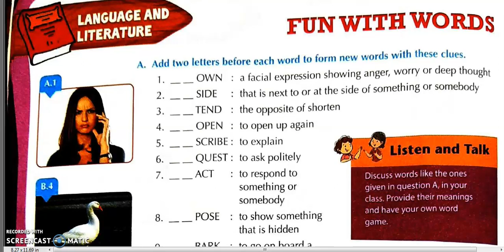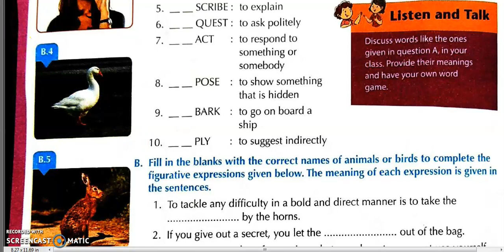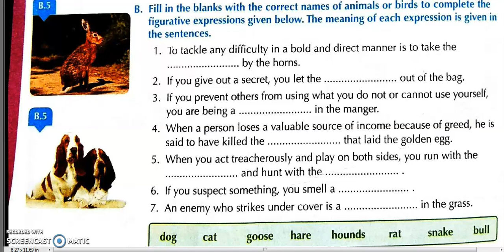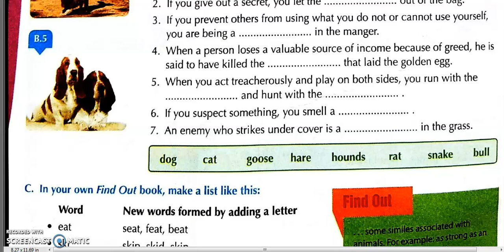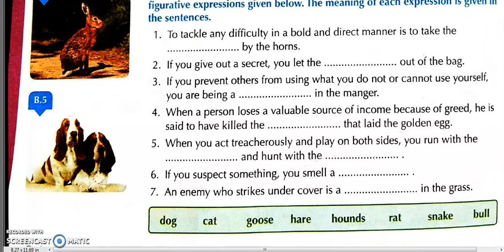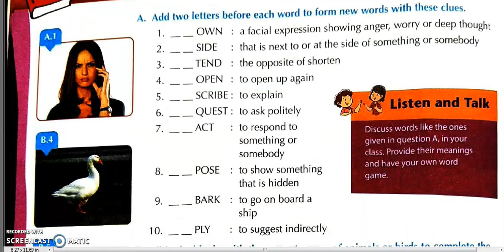General Knowledge Fun With Words